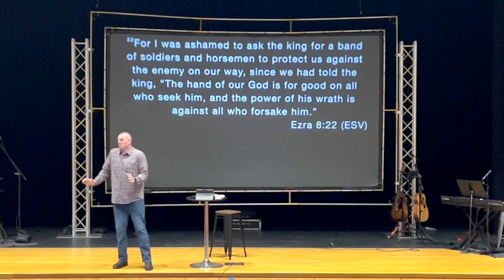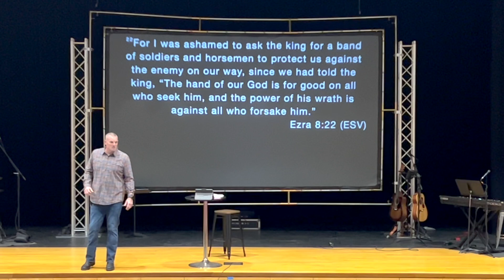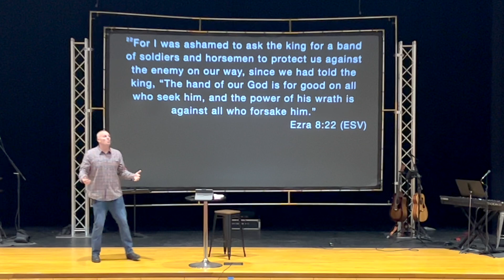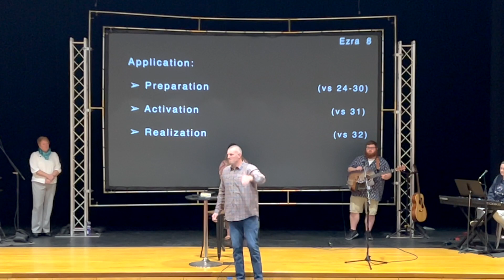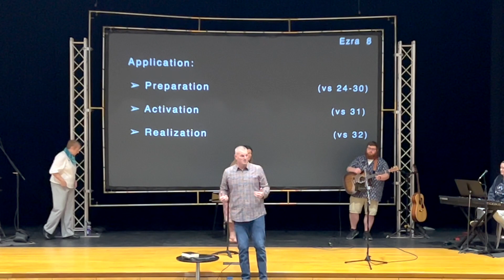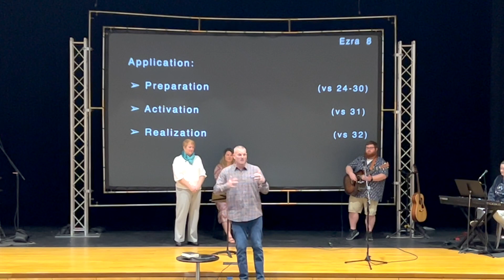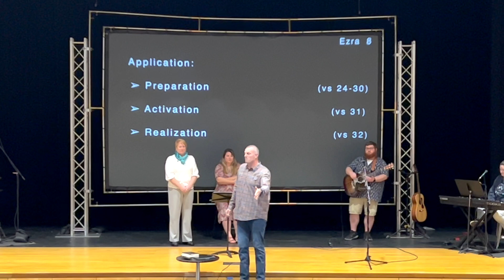Prepare For Rain | Pastor Travis Bush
Prepare For Rain
Together We Build | Pastor Travis Bush
October 23, 2022 | Summit Community Church